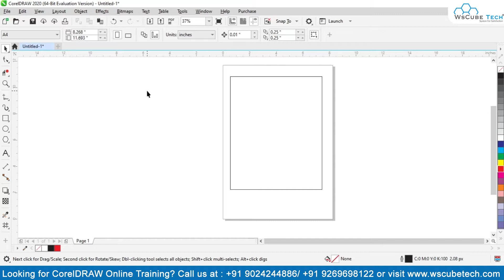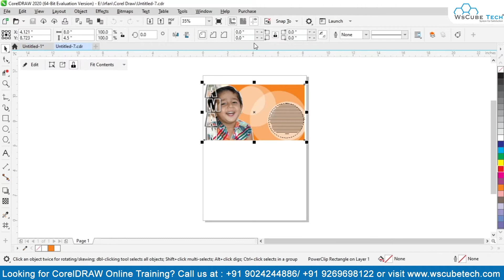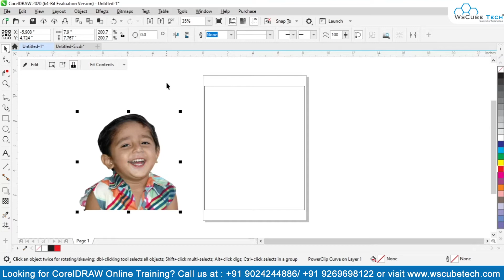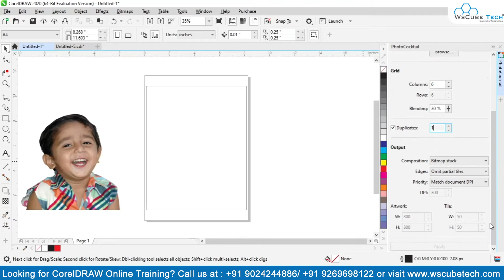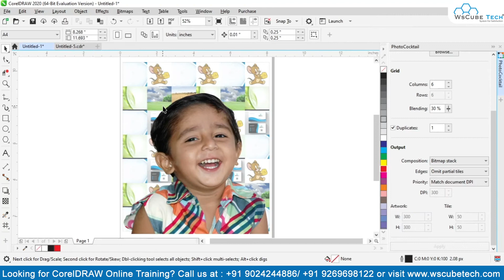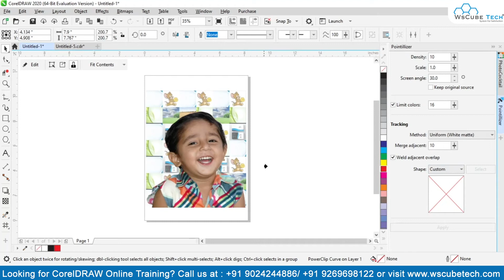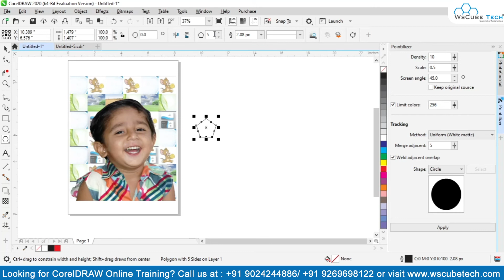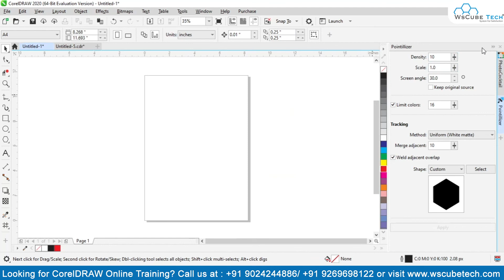How to Use Photo Cocktail & Pointillizer Effect in CorelDraw | CorelDraw Tutorial #42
In this video, We are explaining about Photo Cocktail & Pointillizer Effect in CorelDraw. Please do watch the complete video for in-depth information.